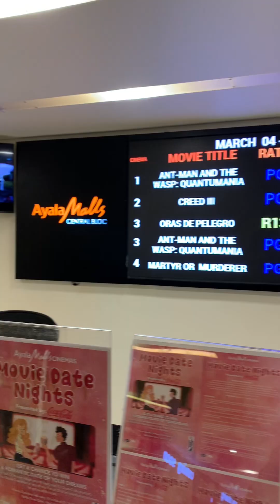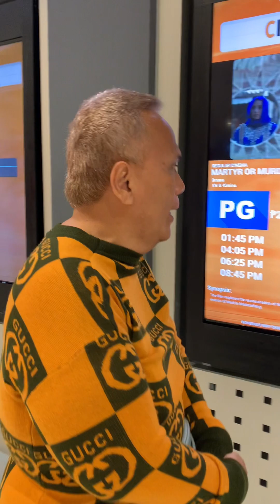Martyr or Murderer: MY FILM REVIEW!MartyrorMurderer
Martyr and Murderer